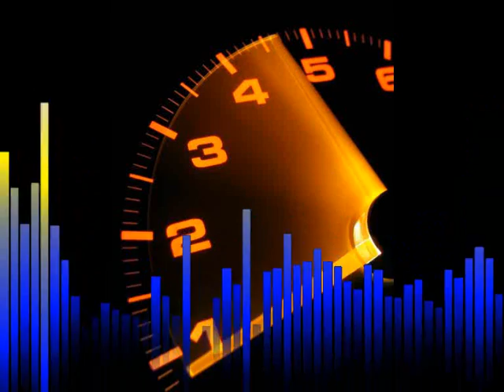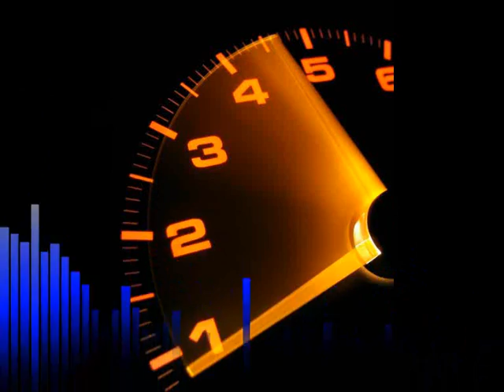Bottle Juice - Break Down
Finnaly got a new one...
was kinda busy this week so took a little longer then planned...

Our 5th beat! Break Down